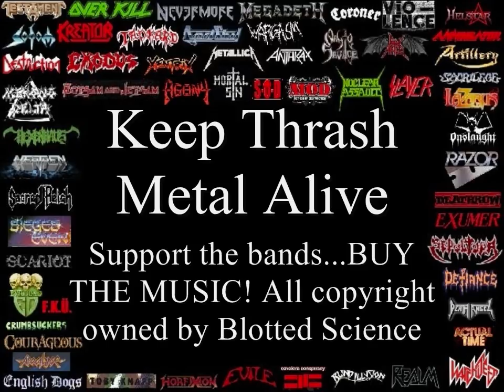Blotted Science Top 10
Blotted Science Top 10. Progressive/Tech/Death Metal Special Guests. Part of the ultimate compilation of Thrash Metal Riffs that span 25 years of Thrash Metal. The intention is to promote the revival of Thrash Metal. Support the bands. buy the music! I think this is fair use of Copyright as most of the clips are very short.